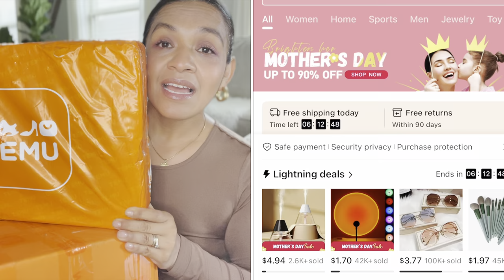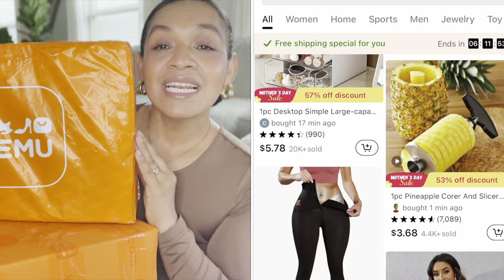TEMU| LO QUE PEDÍ VS LO QUE RECIBÍ MIS PRIMERAS COMPRAS SORPRENDENTE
Envío gratuito + Devolución gratuita hasta 90 días
⚡Precio Especial Solo Para Mis Espectadores⚡

Picadora De Verduras De Cocina De 1 Pieza, Cortador De Alimentos 13 En 1 Con 8 Cuchillas De Acero Inoxidable Y Contenedor: 1,09 $💰 (Orginal price: $10.59💰)

Todos los productos mencionados en este vídeo:

Taza medidora de doble boquilla de 1 pieza con mango de madera, taza medidora de vidrio doméstico 3,79 $💰
Estante de almacenamiento de inodoro de 1 pieza, estante de baño sin perforación, estante de almacenamiento de mesa de lavado de inodoro 4,79 $💰
Taza de vidrio de doble capa de 1 pieza con asa, taza de doble pared transparente creativa, bebida fría de vidrio con alto contenido de borosilicato, leche, jugo y taza de café, 350 ml/11.84oz, 250ml/8.45oz $4.99💰
1pc Milk Frother Handheld Mixer Foamer Coffee Maker Egg Beater Chocolate Cappuccino Stirrer Mini Portable Blender Kitchen Whisk Tool $4.59💰
Picadora de verduras multifuncional 14 en 1, cortador de verduras, cortadora cortadora de cebolla de mandolina 15,99 $💰
12 paquetes de paños de cocina, paños de cocina, paños de cocina de primera calidad, paños de cocina de terciopelo coral súper absorbentes 4,19 $💰
Pantalones deportivos de yoga de cintura alta de color sólido, polainas elásticas hasta el tobillo 11,99 $💰
Cepillo y soporte para inodoro Aokala de 1 pieza, elegante juego de cepillos de inodoro de silicona con mango largo ergonómico 11,99 $💰
4/10 piezas, mini cucharas de madera, cuchara pequeña de condimento de especias 3,99 $💰
15 piezas Juego de cepillos de maquillaje profesional Bolsa de base Pestañas Cejas Sombra de ojos Herramienta de maquillaje cosmética Juego de herramientas de pinceles de maquillaje 8,49 $💰
Cepillo de mango largo/corto de haya de 1 pieza, cepillo exfoliante para el cuerpo de baño, espalda de ducha de madera 2,89 $💰
Cepillo de fregado de platos de bambú Jabonera Cocina Cepillo de limpieza de fregador de platos de madera 2,79 $💰
Ganchos adhesivos de pared sin marcas de 1 pieza Ganchos a prueba de aceite a prueba de herrumbre a prueba de agua 0,99 $💰
1 Pack Collapsible Batter Separator Cupcakes Pancakes Cookie Cake Waffles Batter Dispenser Separador de galletas Masa Crema Speratator Taza de medición Herramientas para hornear 6,59 $💰
1 pieza, colador de fregadero, cesta de lavado de fregadero de verduras de acero inoxidable, estante de cesta de drenaje de frutas 5,79 $💰
1 unidad de aceites esenciales de limón 30 ml para difusores Humidificador 100 % Pure Natural Aromaterapia Masaje Baño Sueño Relajación 4,49 $💰